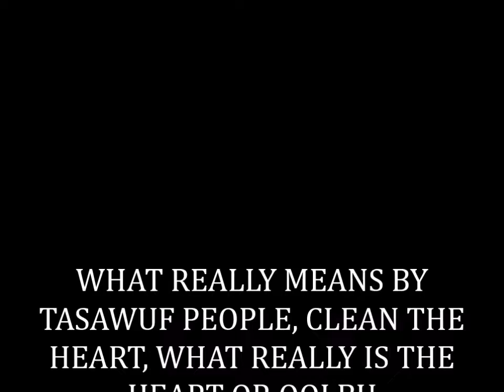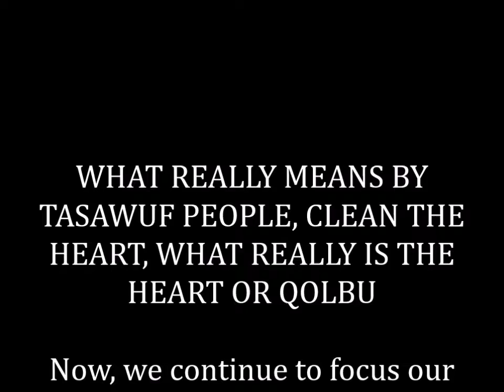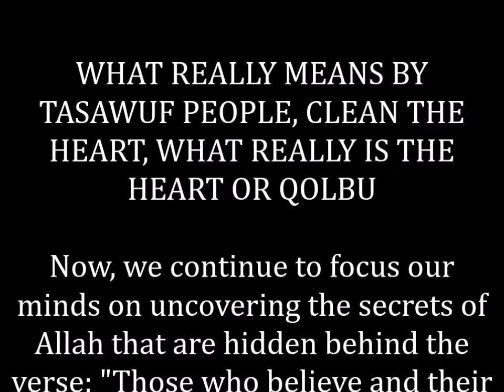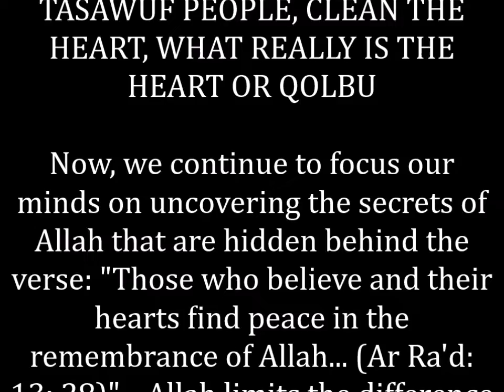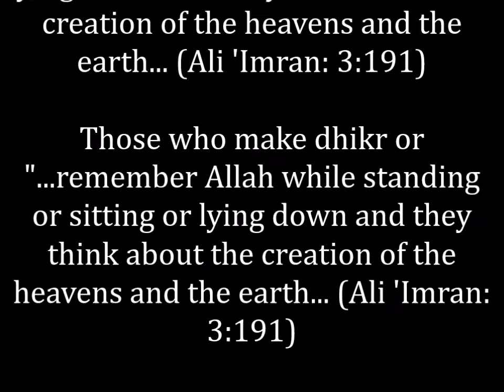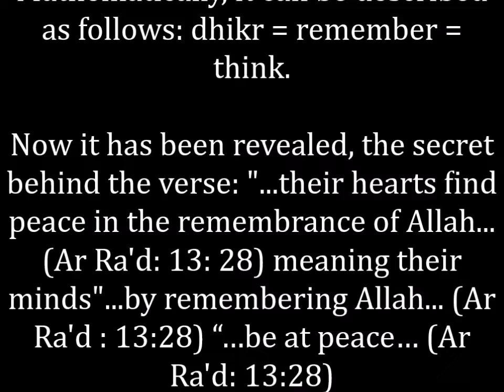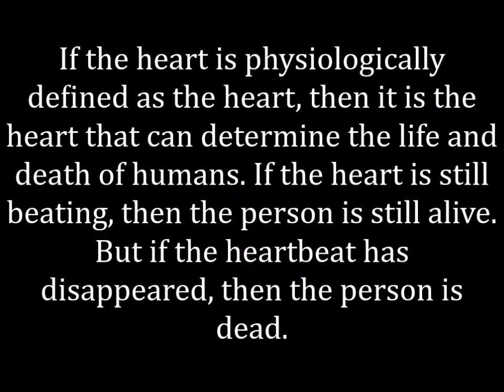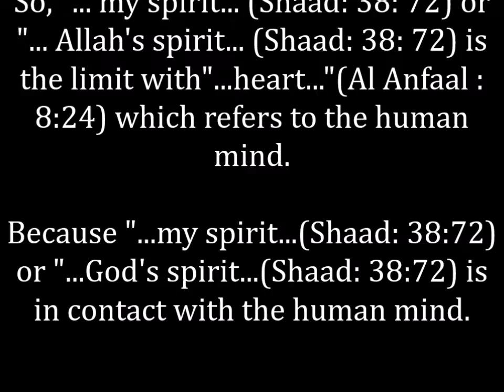UNLOCKING ALLAH'S SECRETS, SUFISM PEOPLE AIMS TO CLEANSE THE HEART, WHAT IS THE HEART ACTUALLY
IS IT TRUE THAT SUFISM PEOPLE AIMS TO CLEANSE THE HEART, WHAT IS THE HEART ACTUALLY